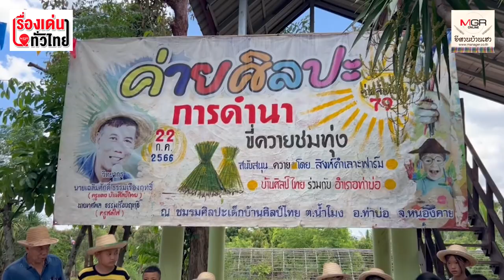ตามรอยพ่อหลวง ร.๙ "ครูแดง" เปิดค่ายสอนเยาวชนดำนาวิถีไทยเดิม : เรื่องเด่นทั่วไทย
“ครูแดง” แห่งบ้านทุ่งศิลปะครูแดง พาเด็กๆเข้าค่ายเรียนรู้วิถีชีวิตชาวนาไทยดั้งเดิม ขี่ควายชมทุ่ง เรียนรู้การปักดำนาก่อนถ่ายทอดจินตนาการผ่านงานศิลปะวาดภาพระบายสี